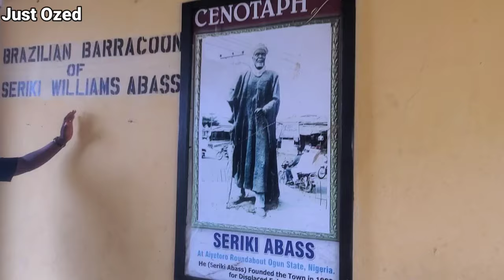How Nigeria's Painful Past is Shaping a Hopeless Future: A Nation's Struggle to Move On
In this thought-provoking video, we delve into the unique ways Nigerians respond to their challenging historical experiences. Join us as we explore how the focus on past traumas influences the present, creating a sense of hopelessness that affects today's youth.

UBA